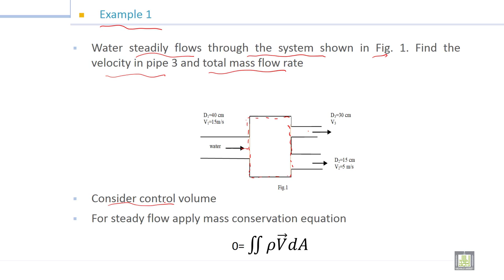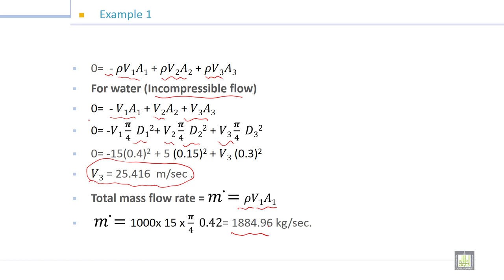Fluid Mechanics -1 | 6-10 | Examples on mass conservation equation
الوحدة 6 : Fluid Kinematics
الدرس 10 : Examples on mass conservation equation